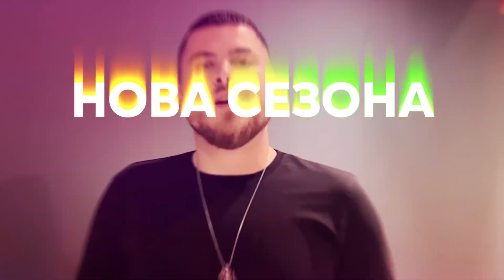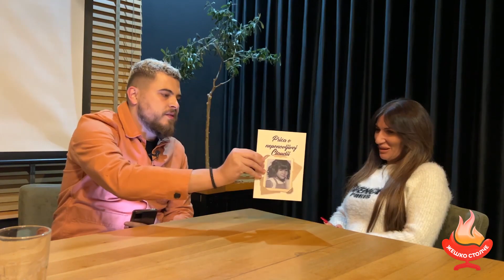Zesko Stolce so Claudia Ademi - "Jas sum unikatna vo mojata rabota!"